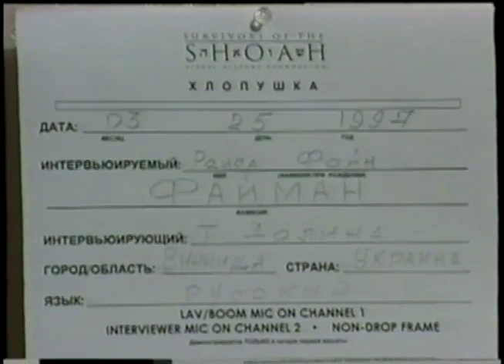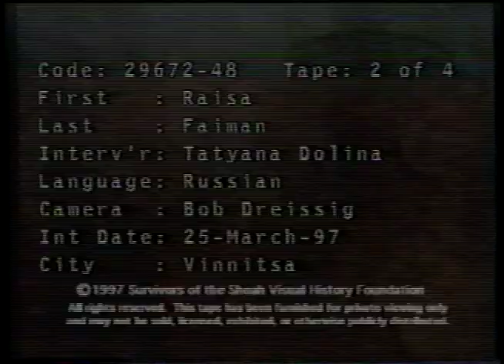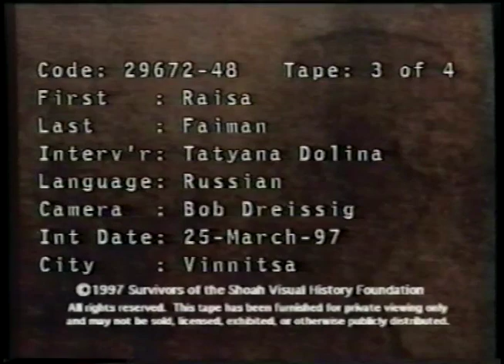Раиса Файман (Файн), интервью, 1997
Перед нами уникальное интервью 1997 года двоюродной сестры моего отца Раисы Файман (Файн). В нём рассказывается о трагедии нашей семьи в годы Малого (1919) и Большого (1941-45) Холокоста. Сама Раиса была с родителями и бабушкой Бейлой (моей прабабушкой) в концлагере "Мёртвая Петля" в с.Печора Винницкой области.

Интервью состоит из 4х кассет, здесь по просьбе т.Раи приводятся три из них. Копия хранилась на видеокассете, которая была оцифрована в апреле 2019 года. К сожалению, мне не удалось синхронизировать устаревшие кодеки, потому иногда звук и изображение расходятся. Тем не менее, этот материал является не только бесценным памятником истории моей семьи, но и уникальным свидетельством эпохи.